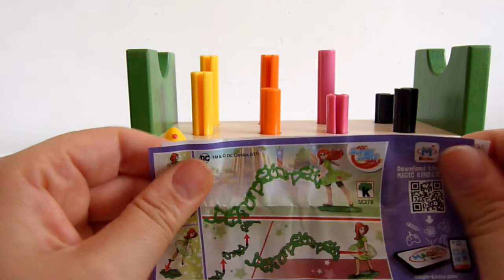BUMBA en bumbalu spelen wedstrijdje om ter snelst kloppen - Surprise egg voor de winnaar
Bumba en zijn vriendjes, kleurtjes leren. Speelgoed voor baby's en peutertjes.

Bumba is een Vlaams tv-programma voor peuters, gecreëerd door Jan Maillard en in productie gebracht door Studio 100. Bumba wordt geregeld herhaald op Ketnet (K'tje van Ketnet) en Z@ppelin. Eén aflevering duurt ongeveer 5 minuten. Het programma heette oorspronkelijk Buba, maar dit moest veranderd worden omdat een ander bedrijf deze naam al had beschermd.

Tussen 2004 en 2006 zijn 150 afleveringen van Bumba verschenen. Sinds 2010 worden er regelmatig nieuwe, thematische reeksen gemaakt van 10 tot 20 afleveringen